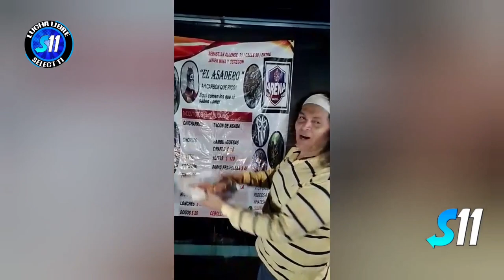Rayman vs Hades ( Lucha Completa ) Mano a Mano Arena Guadalajara